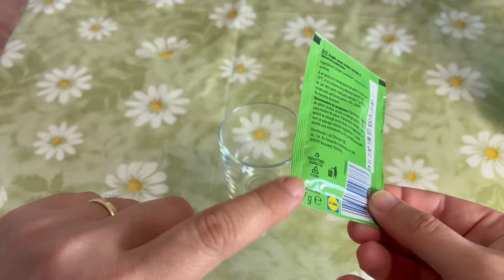Aplică ACEASTĂ Soluție BIO și Răsadurile tale vor Exploda în Creștere! 🌱🔥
În acest video, îți arăt 3 soluții naturale pentru a avea răsaduri viguroase și sănătoase:
✅ Activarea substratului cu DROJDIE – stimulează microorganismele benefice din sol și accelerează creșterea!
✅ Fertilizarea cu secret(vezi in video) – o bombă de nutrienți esențiali pentru dezvoltarea răsadurilor!
✅ Protecția frunzelor cu LAPTE diluat – o metodă naturală împotriva bolilor fungice!

💡 Află cum să le prepari și aplici corect, pas cu pas!

👍 Dacă ți-a plăcut acest video, dă un LIKE și lasă un comentariu cu metodele tale preferate de fertilizare!